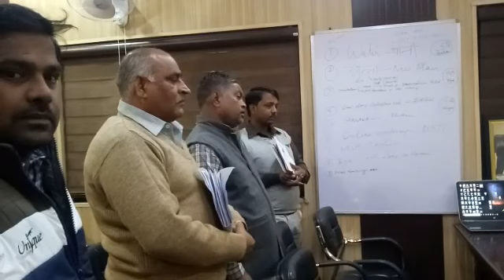Mandi parishad Banda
Myself Dr. Heera Lal,  IAS
This is My Official YouTube Account